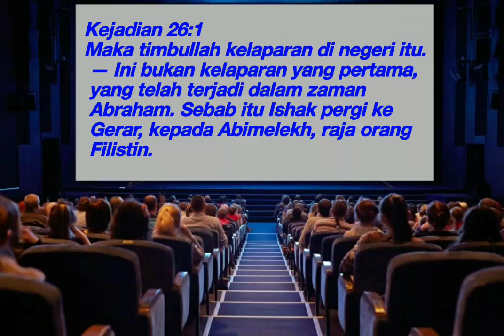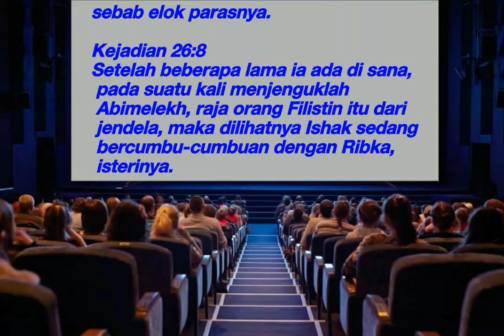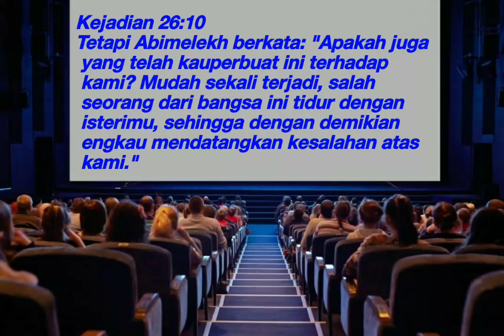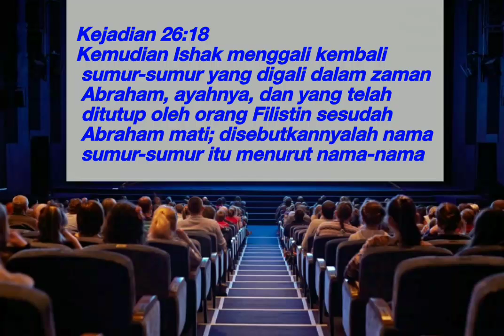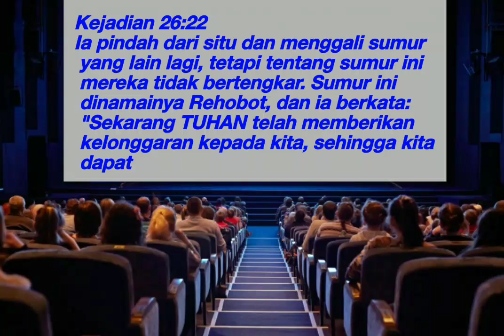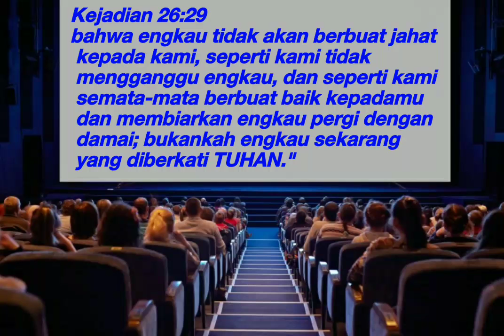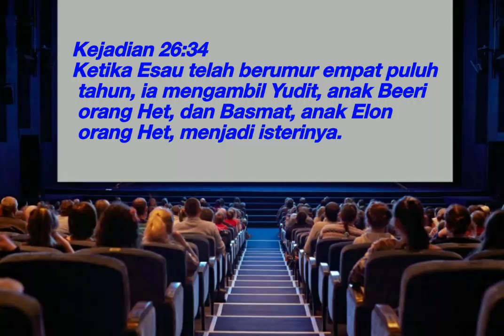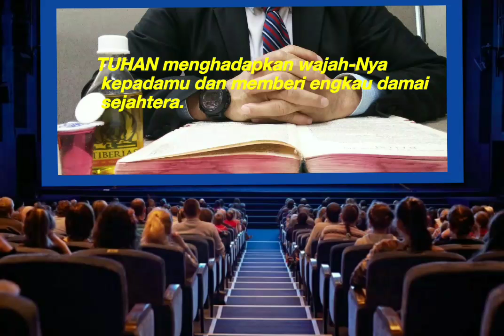Kitab Kejadian Pasal 26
Bisa didownload di:
YouTube Minyak Anggur